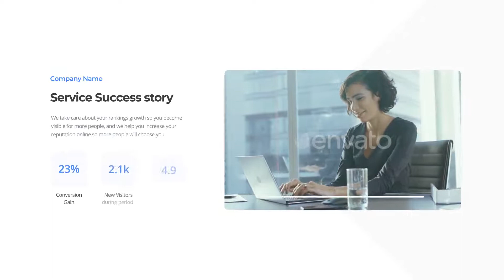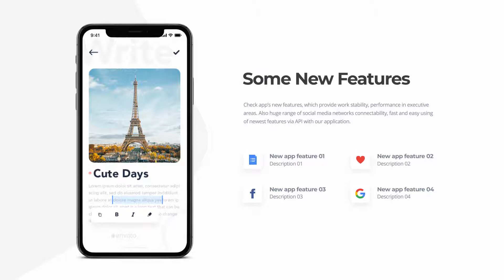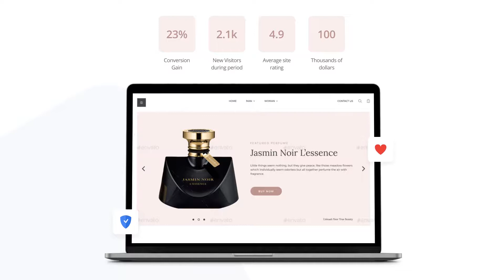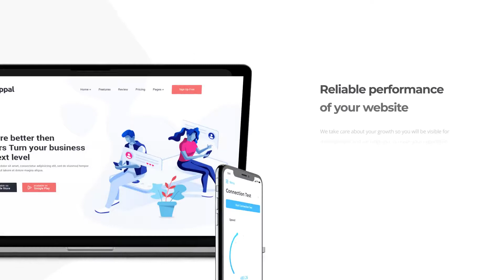G1 - App / Website Presentation Pack | After Effects template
Download After effects template 'G1 - App / Website Presentation Pack' now–

- You can use video in Any Screen
- Photo / Video / Custom Design in Background

If you are the author of this project and believe any that the use of the project preview on this channel are not legitimate, please write to e-mail and we will resolve this issue.

Areej After Effects Template is the leader in survey Adobe After Effects project and templates on Envato Marketplace. Areej After Effects Template releases best videohive templates as Logo and Intro projects, Broadcast design packages, Slideshow, Lower Third, Kinetick typography and all other best animations templates.